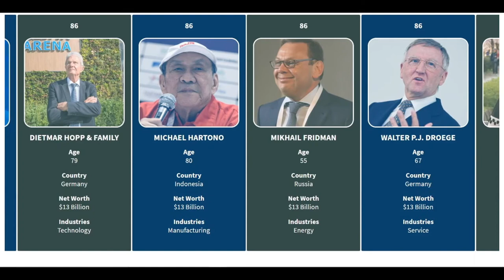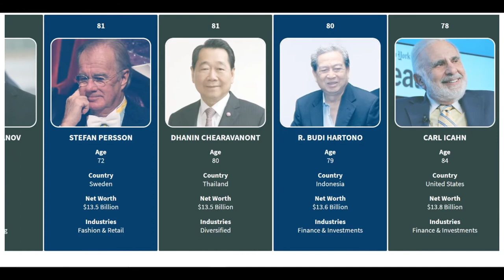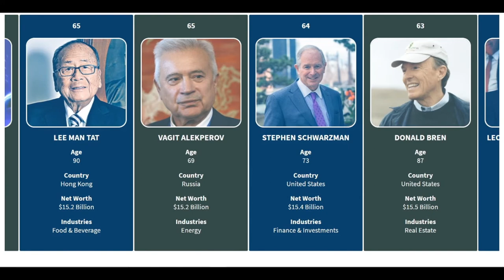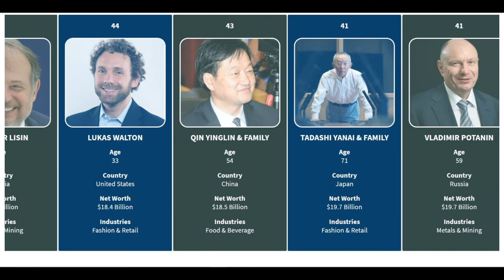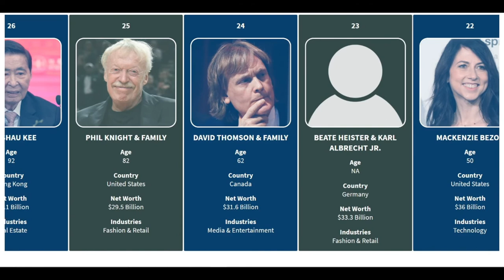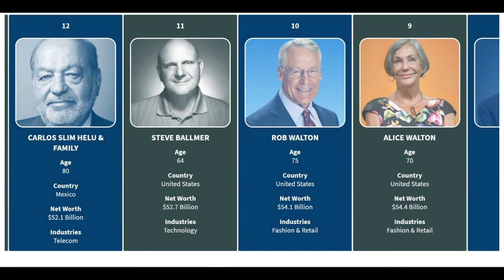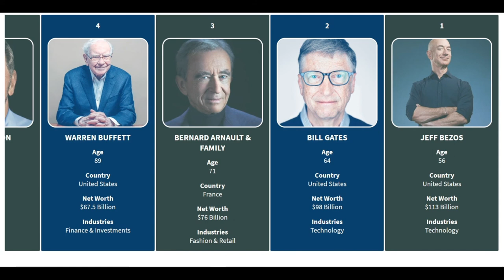Most Billionaire in the World 2020 | Top 100 List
IMost Billionaire in the World 2020 | List of Top 100 Richest People

Data Source: Forbes and other google search platforms

Top 100 List:

100 KEN GRIFFIN
98 STEFAN QUANDT
98 LIU YONGHAO & FAMILY
96 HASSO PLATTNER & FAMILY
96 LI SHUFU
95 ANDREY MELNICHENKO
94 EMMANUEL BESNIER
93 CHARLENE DE CARVALHO-HEINEKEN & FAMILY
91 HEINZ HERMANN THIELE & FAMILY
91 HINDUJA BROTHERS
86 ZHANG ZHIDONG
86 DIETMAR HOPP & FAMILY
86 MICHAEL HARTONO
86 MIKHAIL FRIDMAN
86 WALTER P.J. DROEGE
85 GINA RINEHART
84 ERIC SCHMIDT
83 ALISHER USMANOV
81 STEFAN PERSSON
81 DHANIN CHEARAVANONT
80 R. BUDI HARTONO
78 CARL ICAHN
78 RADHAKISHAN DAMANI & FAMILY
77 STEVE COHEN
76 WANG JIANLIN
75 LEE KUN-HEE
74 KLAUS-MICHAEL KUEHNE
73 THOMAS PETERFFY
72 GENNADY TIMCHENKO
70 ZHONG HUIJUAN
70 LEONARD LAUDER
68 RUPERT MURDOCH & FAMILY
68 PETR KELLNER
65 WANG WEI
65 LEE MAN TAT
65 VAGIT ALEKPEROV
64 STEPHEN SCHWARZMAN
63 DONALD BREN
62 LEONARDO DEL VECCHIO & FAMILY
61 ZHANG YIMING
59 LAURENE POWELL JOBS & FAMILY
59 JOSEPH LAU
57 DIETRICH MATESCHITZ
57 COLIN ZHENG HUANG
56 MASAYOSHI SON
54 ALEXEY MORDASHOV & FAMILY
54 SUSANNE KLATTEN
51 WILLIAM LEI DING
51 LEN BLAVATNIK
51 THEO ALBRECHT, JR. & FAMILY
48 GERARD WERTHEIMER
48 ALAIN WERTHEIMER
48 LEONID MIKHELSON
47 TAKEMITSU TAKIZAKI
46 RAY DALIO
45 VLADIMIR LISIN
44 LUKAS WALTON
43 QIN YINGLIN & FAMILY
41 TADASHI YANAI & FAMILY
41 VLADIMIR POTANIN
40 DIETER SCHWARZ
39 JOSEPH SAFRA
38 YANG HUIYAN & FAMILY
36 JIM SIMONS
36 HE XIANGJIAN
35 LI KA-SHING
34 HUI KA YAN
33 MICHAEL DELL
32 GIOVANNI FERRERO
31 ELON MUSK
29 JOHN MARS
29 JACQUELINE MARS
28 SHELDON ADELSON
27 FRANÇOIS PINAULT & FAMILY
26 LEE SHAU KEE
25 PHIL KNIGHT & FAMILY
24 DAVID THOMSON & FAMILY
23 BEATE HEISTER & KARL ALBRECHT JR.
22 MACKENZIE BEZOS
21 MUKESH AMBANI
20 MA HUATENG
18 JULIA KOCH & FAMILY
18 CHARLES KOCH
17 JACK MA
16 MICHAEL BLOOMBERG
15 FRANCOISE BETTENCOURT MEYERS & FAMILY
14 SERGEY BRIN
13 LARRY PAGE
12 CARLOS SLIM HELU & FAMILY
11 STEVE BALLMER
10 ROB WALTON
9 ALICE WALTON
8 JIM WALTON
7 MARK ZUCKERBERG
6 AMANCIO ORTEGA
5 LARRY ELLISON
4 WARREN BUFFETT
3 BERNARD ARNAULT & FAMILY
2 BILL GATES
1 JEFF BEZOS

Please drop a message to me if there is any particular list that you would like to know more about and I will try and get that up!

Happy watching!